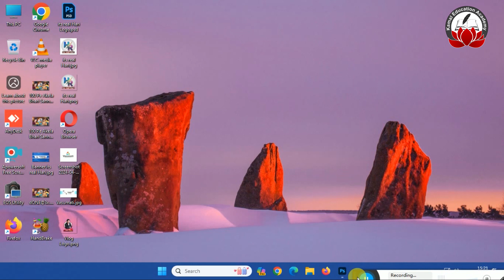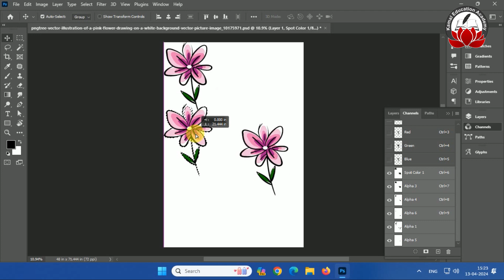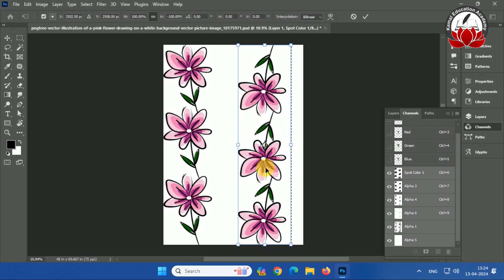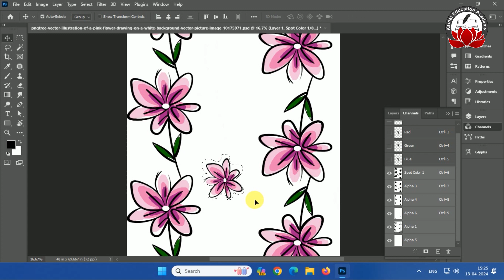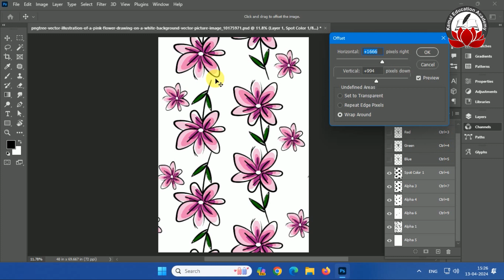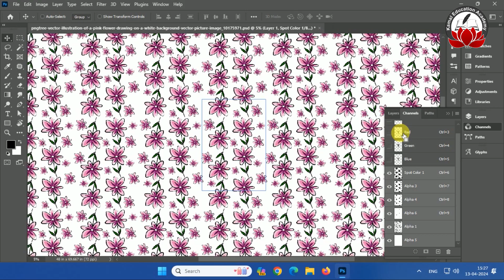How to Setup Channel Repeat Design? | Repeat Design Kaise Banaye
Welcome To Kamal Education Academy

I want to thank you all. I am teaching you all digital printing design through this channel. I hope you all are understanding. I will try to give you all the details information in the videos. All of you keep connecting with our channel in this manner and suggest your friends to connect as well. Thank you all very much!

Video Title: How to Setup Channel Repeat Design?
Channel Name: Kamal Education Academy
Topic Name: How to Setup Channel Repeat Design?
Creator: Kori Hari Prasad